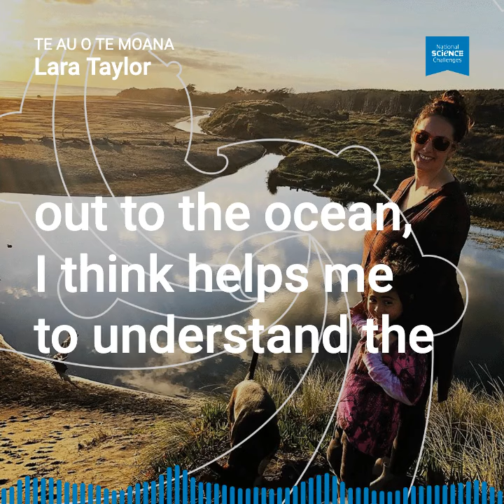Te Au o Te Moana: Lara Taylor – Intergenerational respect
Lara Taylor on intergenerational respect, responsibility and reciprocity to te taiao, earth mother and sky father.

"If we were to imagine the whenua as our earth mother and the ocean as our sky father, knowing that there is no real separation between the two and they’re totally entwined. Like the Whanganui River and Te Urewera Forest, recognised as ancestors of those iwi and given legal personhood, which the Crown and everybody’s been able to get their heads around. Would we treat our own mum and dad like that? Would we accept the state that they’re in and continue to turn a blind eye?

I hope not – aue. I know I’ll be teaching my kids and moko one day to look after their tūpuna better than that."